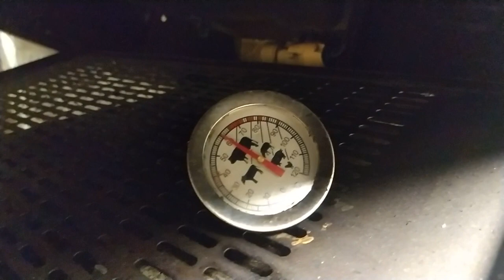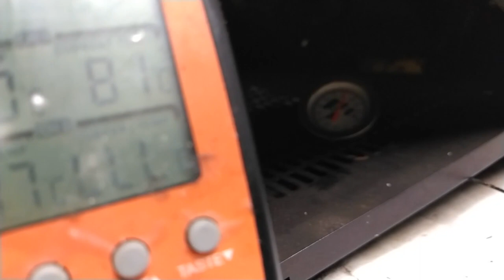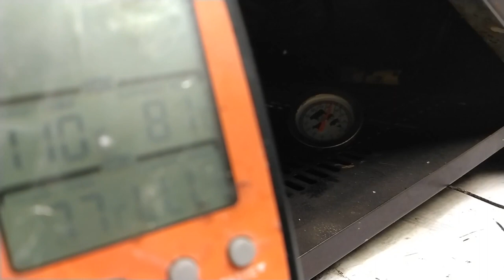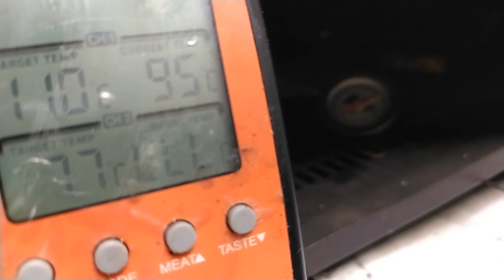РЫБА ГОРЯЧЕГО КОПЧЕНИЯ в коптильне москит УЭК-комар😁